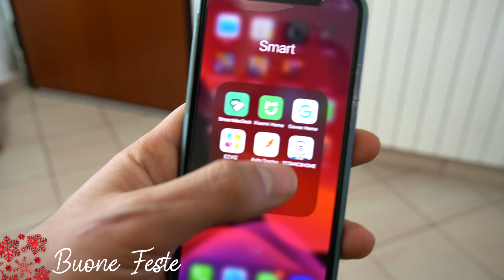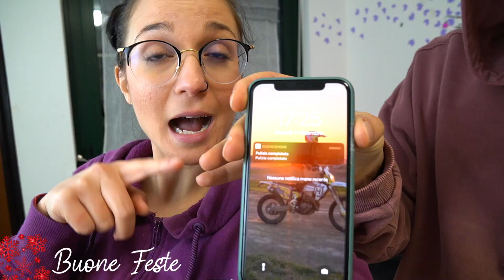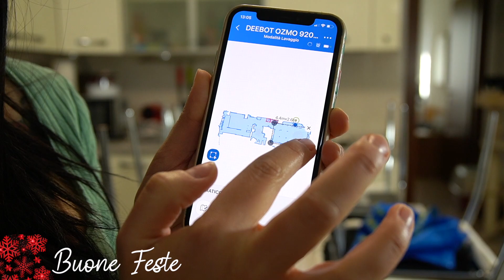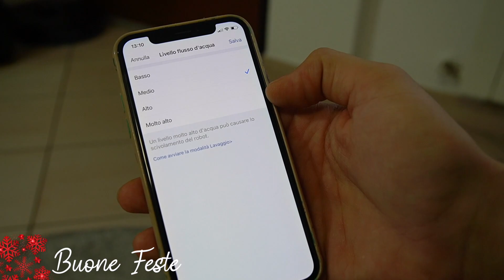L'OGGETTO CHE MI RIVOLUZIONERÀ LA VITA *non esagero*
codice: VALERIEFITNESS

449€ ECOVACS DEEBOT
379€ ROBO ROCK S5 MAX
233€ Xiaomi 25012 aspira e lava
229€ iRobot Roomba 692

👉🏼 Inizia il tuo percorso di trasformazione con la mia guida MPW vol.2

Usa il codice: MYFITNESSCHALLENGE nel tuo coupon per avere il 20% di sconto fino al 24 novembre.

Su instagram mi trovi come VALERIE_FITNESS_

Vi presento il DEBOOT ecovacs OZMO920 che aspira e lava. Un gioiellino da tenere in casa per la pulizia quotidiana dei pavimenti, soprattutto se si hanno animali. Questa è la mia recensione, a voi il video :)
p.s. grazie al buon GALEAZZI per tutte le sue recensioni e per aver contribuito alla scelta di questo robot aspirapolvere.